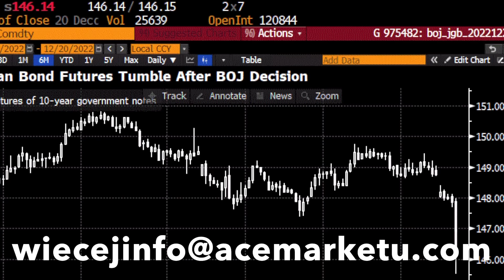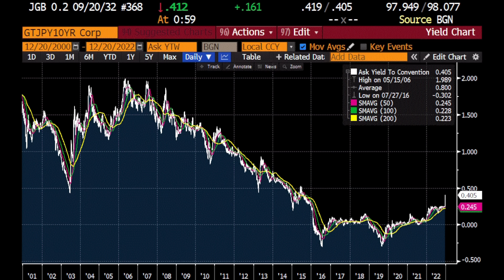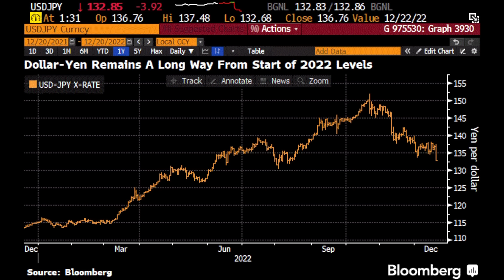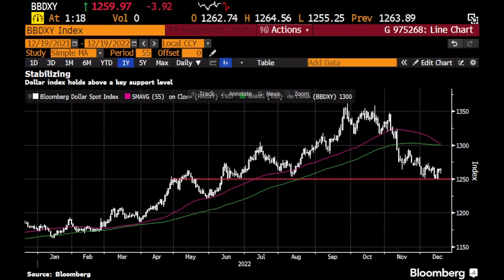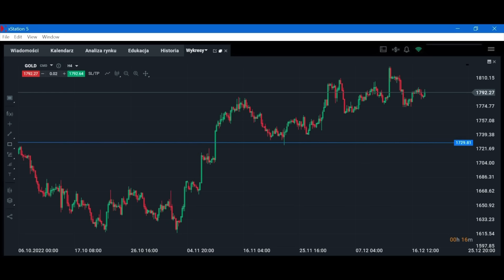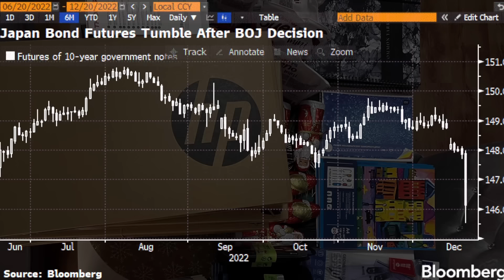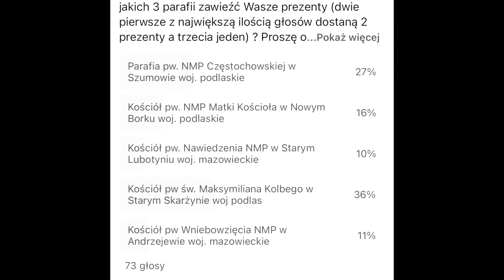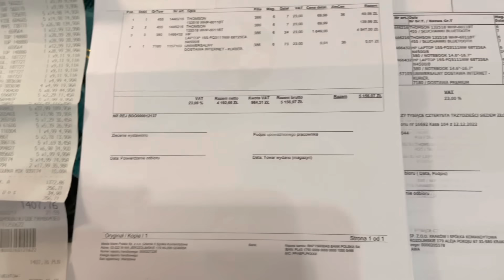SZOK !!! Bank Japonii Się PODDAŁ !!!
Spis treści:

0:00 Wstęp
0:38 O Banku Japonii
7:25 Rynki zagraniczne
10:08 Polskie aktywa